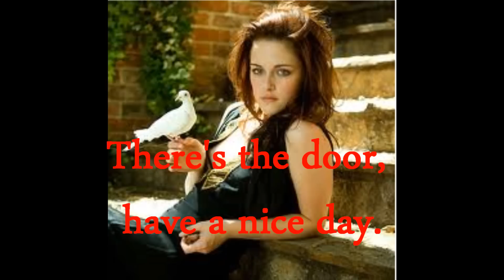Orphans S2 EP6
What do you think Jasper whispered to Alice? What do you think happen next?